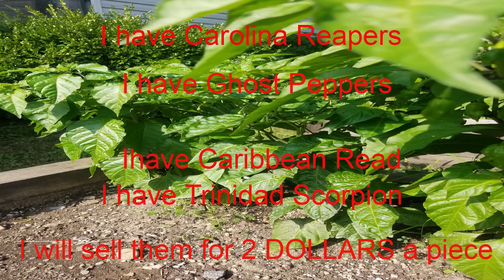The Carolina Reaper Bloomsburg Pa Danville